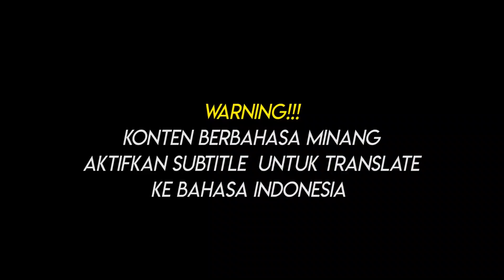Bersih Narkoba | Garundang 189